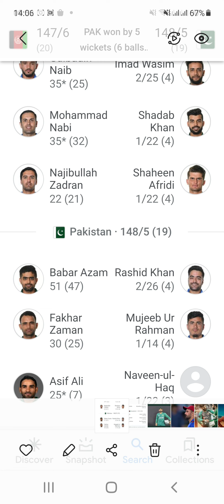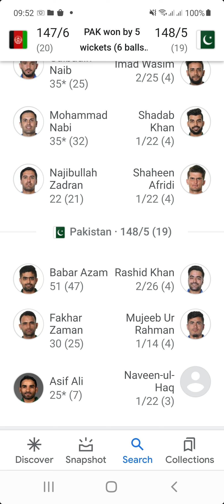ICC T20 WORLD CUP SUPER 12 ROUND PAKISTAN 🇵🇰 VS AFGHANISTAN 🇦🇫 @ MATCH SUMMARY.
AFG vs PAK, T20 World Cup - 24rd Match
PAK WON by 5 wkts against AFG
AFG: 147/6, Ovr: 20
PAK: 148/5, Ovr: 19.
T20 world cup mei Pakistan ne Asif Ali ki jarehana ballay bazi ki badolat Afghanistan ko 5 wicket se shikast dey di.
AFG vs PAK, T20 World Cup - 24th Match
Top Performers:
Gulbadin (AFG) scored 35
Babar (PAK) scored 51
Imad (PAK) took 2 wkts
Rashid (AFG) took 2 wkts
MOM: Asif Ali 25 (7) (PAK).
BRILLIANT PERFORMANCE BY PAKISTAN TEAM 🇵🇰 AGAINST AFGHANISTAN 🇦🇫.  BRILLIANT BATTING BY CAPTAIN BABAR AZAM FAKHAR ZAMAN SHOAIB MALIK AND SPECIALLY ASIF ALI. BRILLANT BOWLING BY SHAHEEN AFRIDI HARIS RAUF HASSAN ALI IMAD WASIM AND SHADAB KHAN. M.HAFEEZ PERFORMANCE IS VERY POOR AND HASSAN ALI BOWLING PERFORMANCE WAS SATISFACTORY. ASIF ALI DECLARED MAN OF THE MATCH AWARD FOR HIS BRILLIANT BATTING PERFORMANCE. WISH YOU PAKISTAN TEAM BEST OF LUCK FOR REMAINING MATCHES. THANKS TO ALLAH ALMIGHTY.